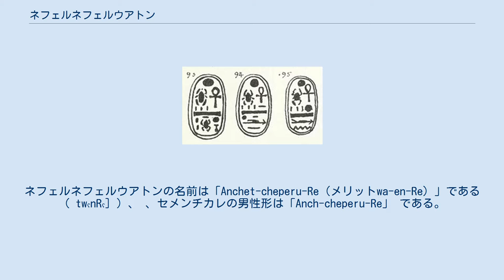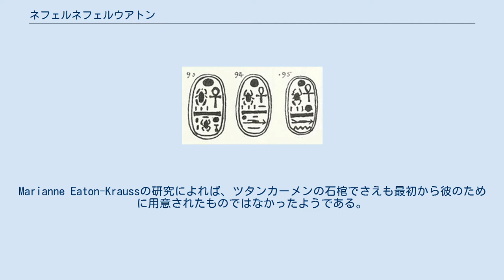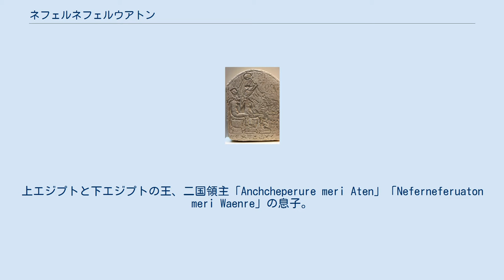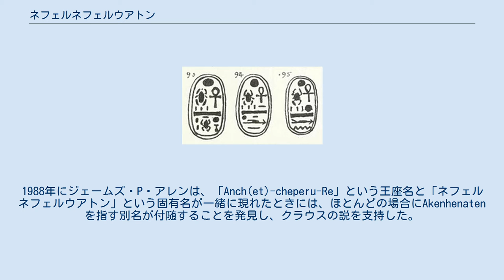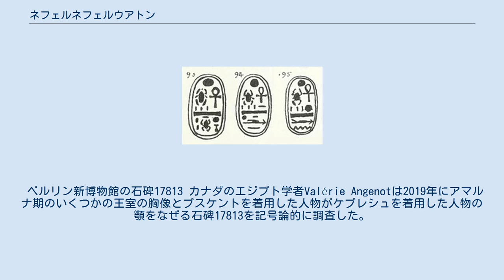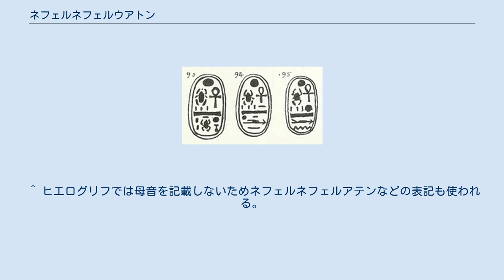ネフェルネフェルウアトン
ネフェルネフェルウアトンは、 古代エジプトの アマルナ時代 （紀元前1330年ごろ）の王族の名前である。
 印章から知られている接尾辞 Achetenhyes （「夫に良い」）が、女性であったことを示している。
 名前がカルトゥーシュ （王室の名前を囲む楕円形）の中に書かれているため、王族に分類される。
 アマルナのカルトゥーシュ：女性インジケーターと形容詞句があるもの（93）、名前と形容詞句があるもの（94）形容詞句がないもの（95） アマルナ時代の研究に関する大きな問題は、それがわずか数十年後に後続の王によって歴史から消去されたことである。
 これに加えて、ネフェルネフェルウアトンの王座名がセメンチカレと同じであるという難しさがある 。
ネフェルネフェルウアトンの名前は「Anchet-cheperu-Re（メリットwa-en-Re）」である（ twˁnRˁ] ）、 、セメンチカレの男性形は「Anch-cheperu-Re」 である。
 王座名は通常一意であるため、これは非常にまれな状況である。
 右の図は、3つのバリアントを示している。
これらは今日、すべてセメンチカレではなくネフェルネフェルウアトンに割り当てられている。
 このことはセメンチカレの王位名が形容詞句を伴わないことから区別される。
 十分な証拠がないことから、ネフェルネフェルウアトンの名前、性別、アイデンティティ、および基本的な存在は、過去数十年間もエジプト学者によって疑問視され、議論されてきた。
 ツタンカーメンの墓KV62には、ネフェルネフェルウアトンまたはセメンチカレに割り当てることができるいくつかのオブジェクトがある。
それらから玉座名 Anch-cheperu-Reと固有名 ネフェルネフェルウアトンの両方を再構築できる。
Marianne Eaton-Kraussの研究によれば、ツタンカーメンの石棺でさえも最初から彼のために用意されたものではなかったようである。
ツタンカーメンという名前で上書きされている石棺のカルトゥーシュから、元の名前は再構築できなかった。
同じことは、宝庫にある腸を収めた棺に描かれた王の顔の特徴が他の宝物でのツタンカーメンの表現と異なることに当てはまる可能性がある。
 ペイリという名前の司祭のものであるテーベの墓TT139の碑文冒頭にある出来事の時として次のことが記されている。
 統治3年、洪水の3か月目、10日目。
上エジプトと下エジプトの王、二国領主「Anchcheperure meri Aten」「Neferneferuaton meri Waenre」の息子。
 1980年代まで、ネフェルネフェルウアトンとセメンチカレはこれらの発見に基づいて同一視されていた。
1973年に、エジプト学者ジョン・R・ハリスが、いくつかのカルトゥーシュが「Anchet-cheperu-Re」または「merit」という名の女性形を持っていることを発見した。
これは、その人物が女性なのか男性なのかあるいはゲイであるのかどうかについての議論につながった。
ロルフ・クラウスは1978年にネフェルネフェルウアトンとセメンチカレは異なる人物であるとする説を提案した。
1988年にジェームズ・P・アレンは、「Anch(et)-cheperu-Re」という王座名と「ネフェルネフェルウアトン」という固有名が一緒に現れたときには、ほとんどの場合にAkenhenatenを指す別名が付随することを発見し、クラウスの説を支持した。
一方、「Anch-cheperu-Re」と「セメンチカレ」という名前が一緒に現れたときには、この言い回しは常に欠落していた。
 1998年に、Marc Gaboldeはツタンカーメンの墓から発見されたオブジェクトのうち元々ネフェルネフェルウアトンのものであったとみられるいくつかの物の銘文が「meri nefer-cheperu-Re」（「Nefer-cheperu-Reに愛されている」）ではなく、元々「Achetenhyes」 （「夫にとって良いこと」）であったという結論に達した。
この銘文は女性にのみ合てはまる。
数年後、シナイ半島のテルエルボルグで印章が見つかった。
これは、この形式の名前も反映している（Nfr-nfrw-Jtn3ḫt-n-hy= s）。
 ベルリン新博物館の石碑17813 カナダのエジプト学者Valérie Angenotは2019年...